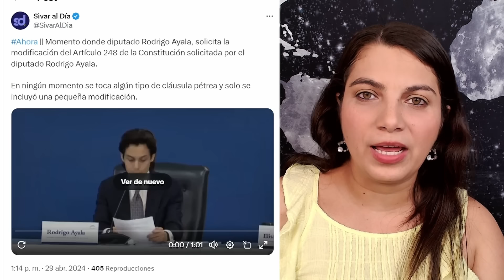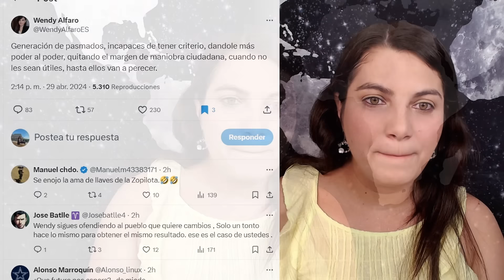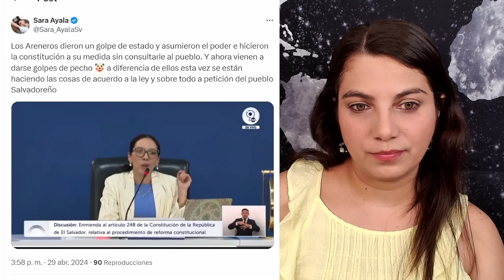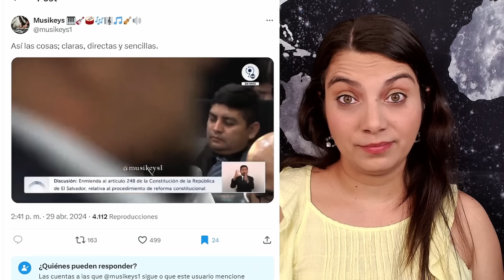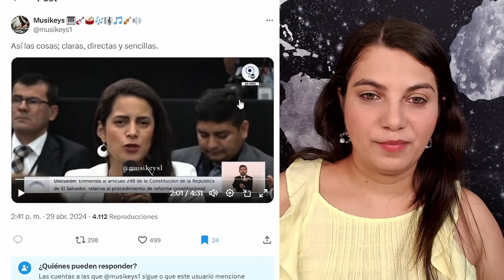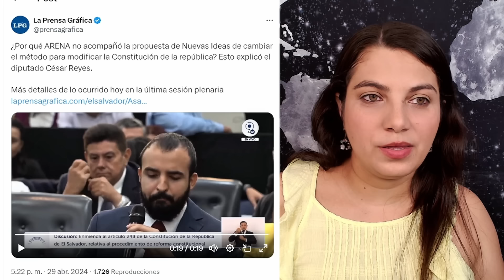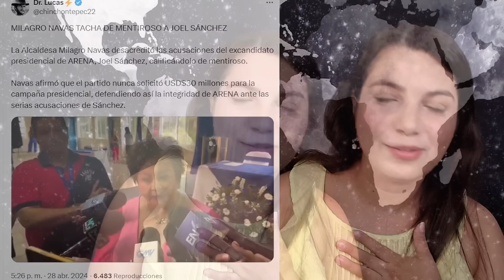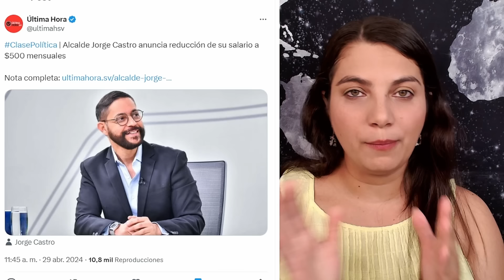La CABALLA se despide / Claudia Ortiz traga GRUESO / Nuevas Ideas cambia la CONSTITUCION con 2 linea